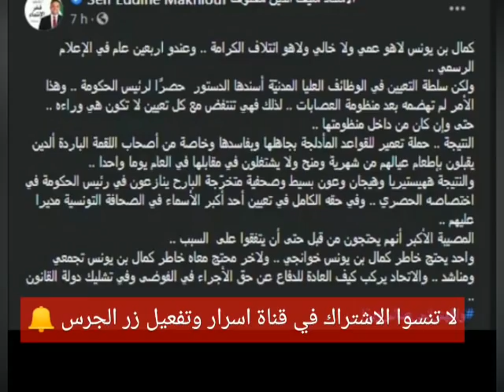سيف مخلوف يجني على نفسه.. يفتح حروبا جديدة ويجاهر بمعاداة اكبر قوة في البلاد!